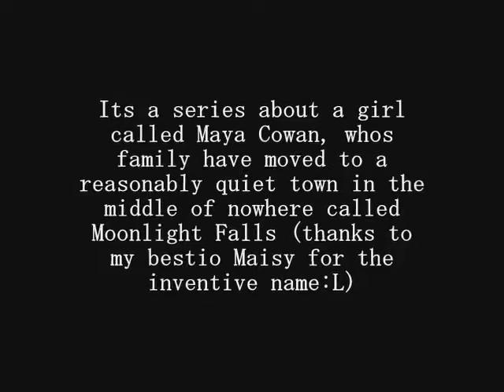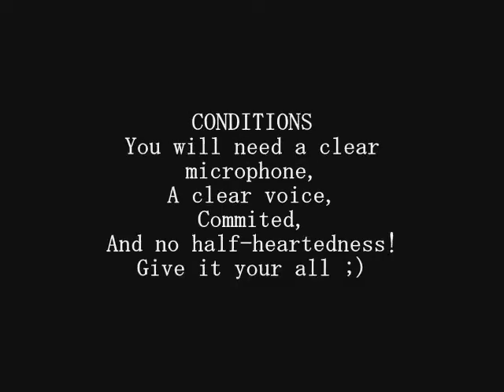Truth And Dares - Voice Over Audition Video - Extras only.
I'm so excited to make this series! You may audition for as many roles as you like,  more chance of getting picked ;)

AUDITION! PLEASE! PLEASE!

PLEASE post your audition as a video response so I can find it.
Clear microphone needed!

There are many other roles to get, such as teachers, parents, siblings etc. I will let you know if you have got a part whether as a main character or an extra!